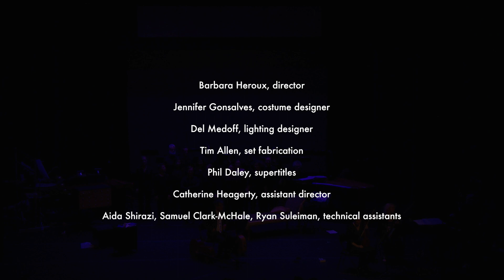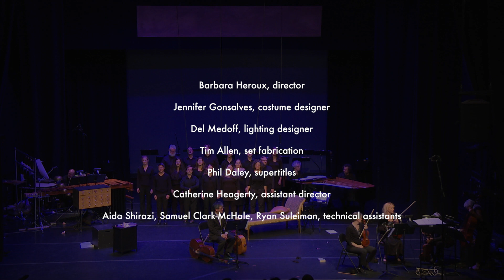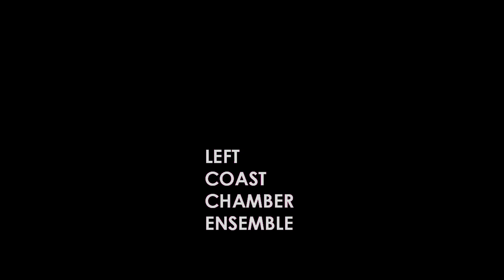LCCE Presents Kurt Rohde - Death with Interruptions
Left Coast Chamber Ensemble performs Kurt Rohde: Death with Interruptions

An opera based on the novel by José Saramago, translated by Margaret Jull Costa, with a libretto by Thomas Laqueur and music by Kurt Rohde.

Nikki Einfeld: Death
Joe Dan Harper: Scythe, dog, narrator
Daniel Cilli: the Cellist
Leighton Fong: cello

Volti: chorus
Left Coast Chamber Ensemble:
Matilda Hofman, conductor
Anna Presler & Ilana Thomas, violins
Phyllis Kamrin, viola
Tanya Tomkins, cello
Loren Mach, percussion
Eric Zivian, piano

Barbara Heroux, stage director
Jennifer Gonsalves, costume designer
Del Medoff, lighting designer
Tim Allen, set fabrication
Phil Daley, supertitles
Catherine Heagerty, assistant director

November 2017, San Francisco.
Program: Death and a Knight, 2017-18 season.

Audio recording: Zach Miley
Video recording: Loren Robertson Productions